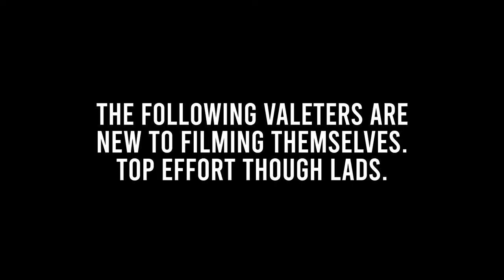How We Clean Seats - Kyle Knox Valeting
Gaz and Rab filmed a little video for you guys. Enjoy!

Mobile Valeting Company covering Edinburgh and the Lothians.